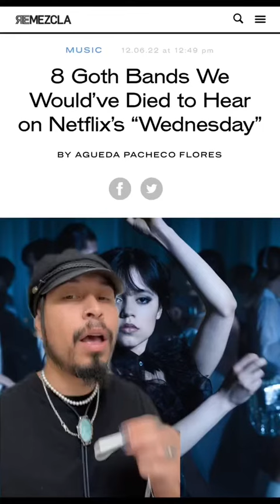Netflix show Wednesday - 8 Latin American Goth Bands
Follow me on all major platforms